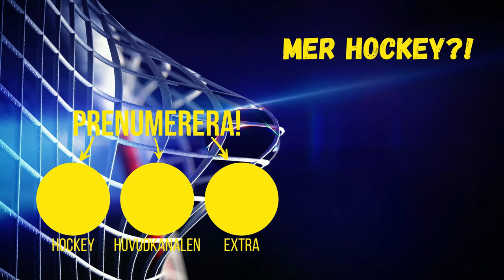NHL 21 | BE A PRO #8 | FÖRSTA MATCHEN!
I dagens video så spelar nhl 21 be a pro där vi spelar första matchen i ny york rangers! Hoppas du gillar videon!

Sociala medier!